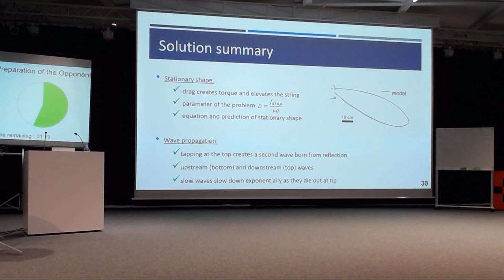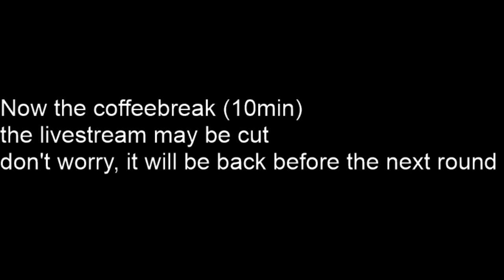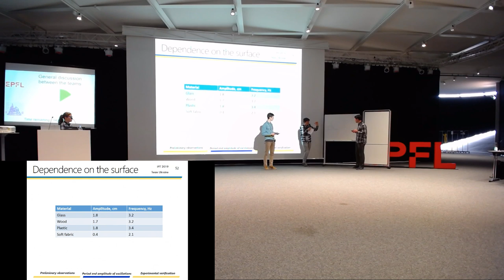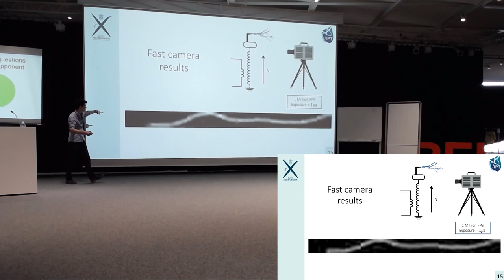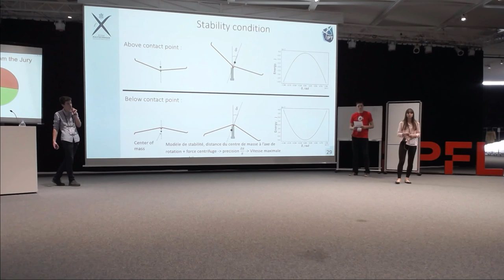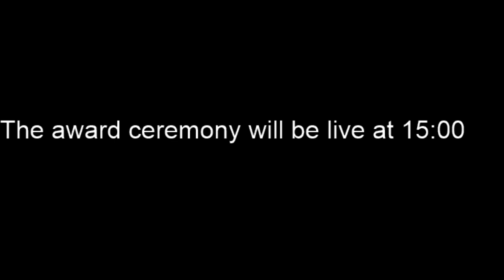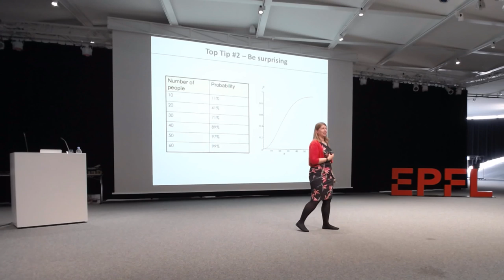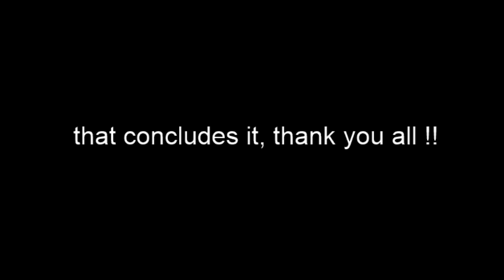IPT 2019 - Grand Finale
Grand Finale of the 11th International Physicists' Tournament

The teams of Ecole Polytechnique (France), Universite de Lyon (France) and National University of Kharkiv (Ukraine) are meeting each other in the Grand Finale of the Tournament.

And of course, the Physics Fight begins by the traditional Captains Fight!